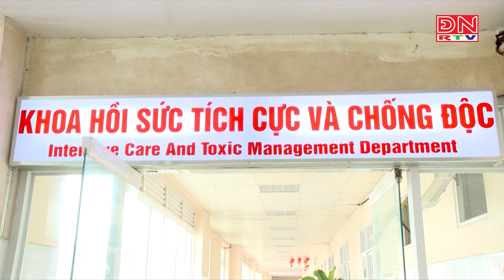Mong mỏi được kéo dài thêm chính sách hỗ trợ nguồn nhân lực y tế của Đồng Nai